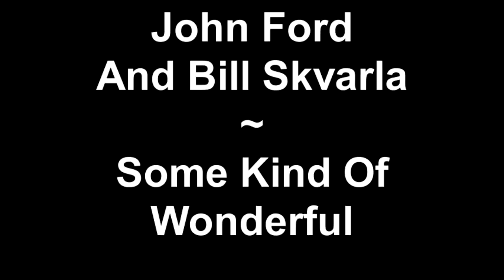John Ford And Bill Skvarla ~ Some Kind Of Wonderful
Live At Harmony Hill Vineyards!!!